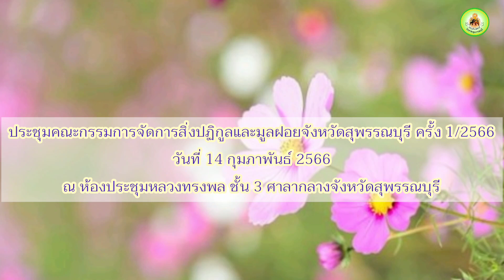ประชุมคณะกรรมการจัดการสิ่งปฏิกูลและมูลฝอยจังหวัดสุพรรณบุรี ครั้ง 1/2566 (14ก.พ.66)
#ประชุมคณะกรรมการจัดการสิ่งปฏิกูลและมูลฝอยจังหวัดสุพรรณบุรี ครั้ง 1/2566... เมื่อวันที่ 14 กุมภาพันธ์ 2566 เวลา 13.30 น. ดร.เอกพันธุ์ อินทร์ใจเอื้อ นายกเทศมนตรีเมืองสุพรรณบุรี เข้าร่วมเป็นคณะกรรมการประชุมคณะกรรมการจัดการสิ่งปฏิกูลและมูลฝอยจังหวัดสุพรรณบุรี ครั้ง 1/2566 เพื่อพิจารณาผลการดำเนินการจัดทำถังขยะเปียก ลดโลกร้อน จังหวัดสุพรรณบุรี โดยมี ดร.วัชรเดช เกียรติชานน รองผู้ว่าราชการจังหวัดสุพรรณบุรี เป็นประธานการประชุมคณะกรรมการฯ ณ ห้องประชุมหลวงทรงพล ชั้น 3 ศาลากลางจังหวัดสุพรรณบุรี